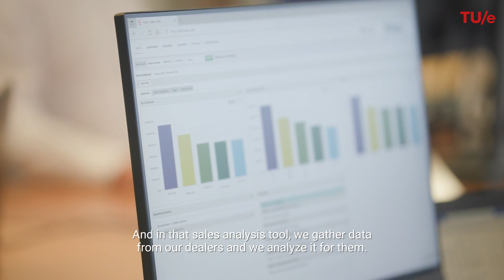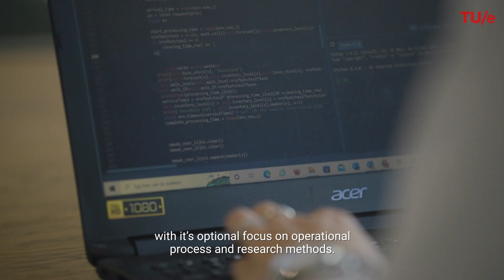The TU/e Master Operations Management and Logistics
Watch a short introduction video about the Masters program of Operations Management and Logistics (OML) at TU/e here. The field of OML focuses on the efficiency and effectiveness of operational activities within an organization. Topics covered include service engineering, quality management, supply chain management, human performance management, and data science/artificial intelligence.

The Master of Science degree (MSc) in OML provides the necessary theory, tools, and techniques for operational management, which can be applied in various projects during your studies. You will learn how to analyze and improve a company's current operational performance by redesigning business processes.

Want to learn more about this program? Check our website and create a MyStart@TU/e account to receive automatic emails about upcoming activities, or watch an extensive program video after logging in.

Bekijk hier een korte opleidingsvideo over de Master Operations Management and Logistics (OML) op de TU/e. OML is een vakgebied dat zich richt op de efficiëntie en effectiviteit van de operationele activiteiten binnen een organisatie. Onderwerpen die aan bod komen zijn onder andere service engineering, kwaliteitsbeheer, supply chain management, human performance management, en data science/kunstmatige intelligentie.

De Master of Science-graad (MSc) in OML biedt de nodige theorie, tools en technieken voor operationeel management, die je tijdens je opleiding kunt toepassen in diverse projecten. Je leert hoe je de huidige operationele prestaties van een bedrijf analyseert en verbetert door bedrijfsprocessen opnieuw te ontwerpen.

Meer weten over deze studie? Check onze website en maak een MyStart@TU/e account aan. Je ontvangt dan automatisch e-mails wanneer er nieuwe activiteiten gepland staan of bekijk achter je login een uitgebreide opleidingsvideo.

(66430)